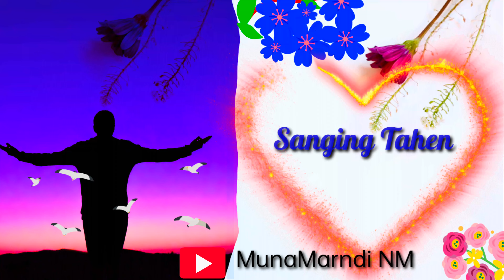new Santali status Video & new santali short video 🌹||Sanging tehen rehn||ing siblama 🌹🌹🌹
new santali short video
Sanging tehen rehn
ing siblama 🌹🌹🌹